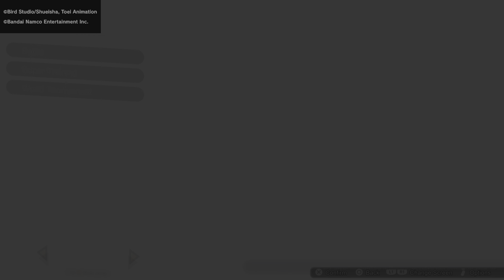DRAGON BALL: Sparking! ZERO_ep.Goku & Piccolo Vs Radiz